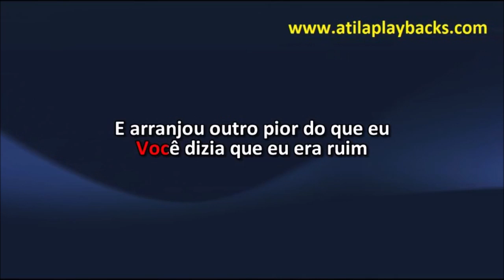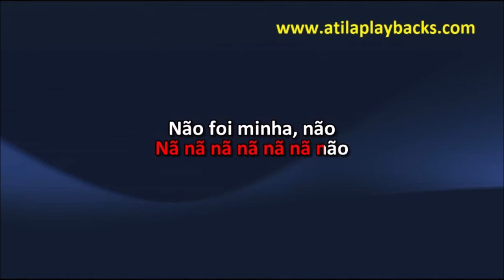Garota Safada Veja Só No Que Deu